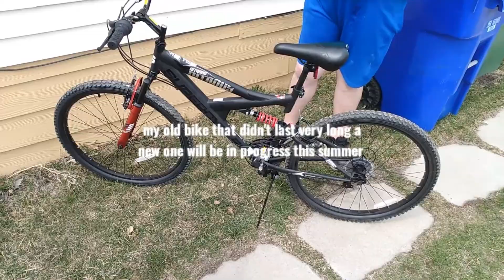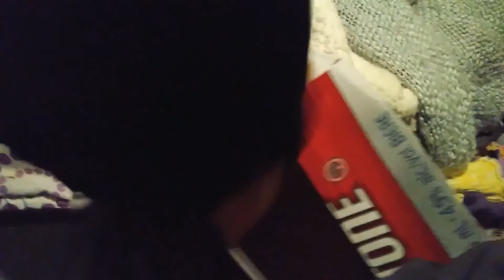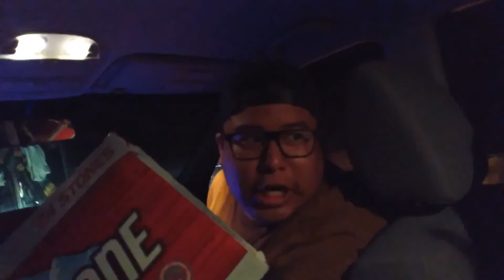Rez vlog 226 Squad in the mountains!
hey everyone and I'm back for another special vlog for y'all and in today's vlog I had to re-up load it when it was ready to watch for almost 2 hours when I realized half the video didn't upload right so this time it's gonna work and I haven't made a vlog like this in a long time! it's has a great cast such as Kaner conkaso bonquisha vainz Shay rae dawgy maximum ruler Stephanie and Loki also new comers Jupiter and Brandon it's gonna be awesome I can't wait for everyone to see I really hope you enjoy like and subscribe for more